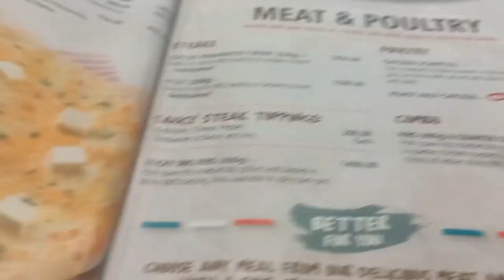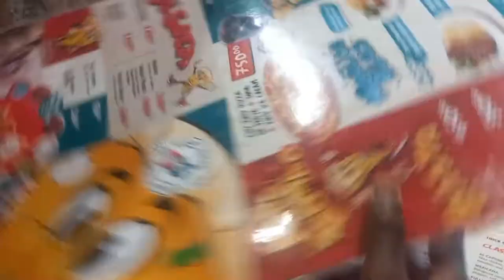My Sunday Vlog||Shopping||Lunch||Survival Tactics In Kanairo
Join My Last WEIGHTLOSS GROUP COACHING PROGRAM Coming up On 21st November.

 To Join.
We Are Left With 6 More Days To Go And 3SLOTS left .